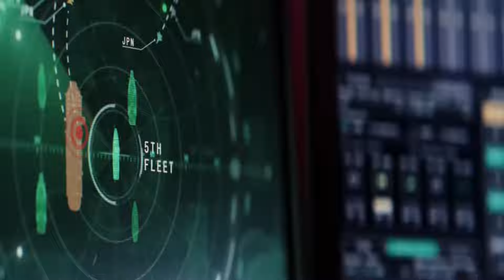Captain America 4 Post Credit Scene Leak | Captain America Brave New World Plot Leaks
🔥 Get ready, Marvel fans! In this video, we’re diving deep into the latest Captain America 4: Brave New World plot leaks and the thrilling post-credit scene rumored to shake up the MCU! Join us as we break down insider information, potential villain reveals, epic cameos, and what’s next for Sam Wilson as Captain America. Who will he face? What challenges await in this new chapter? Plus, we explore how Brave New World connects with upcoming Marvel Phase 5 projects.

🔍 Topics Covered:

Captain America 4 plot leaks & story details
Post-credit scene breakdown & possible cameos
Sam Wilson's evolution as the new Captain America
Connections to upcoming MCU movies & shows
👉 Don’t miss out on the latest Marvel updates, fan theories, and exclusive breakdowns!